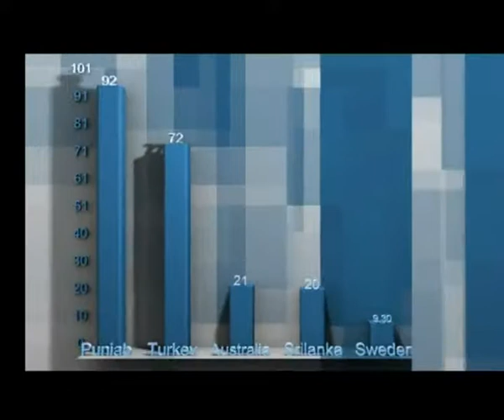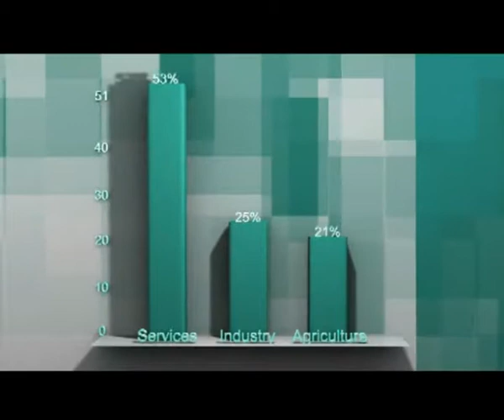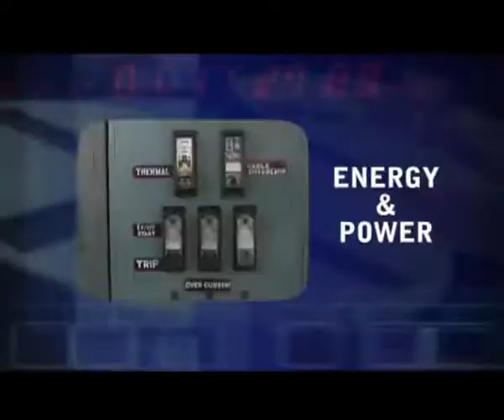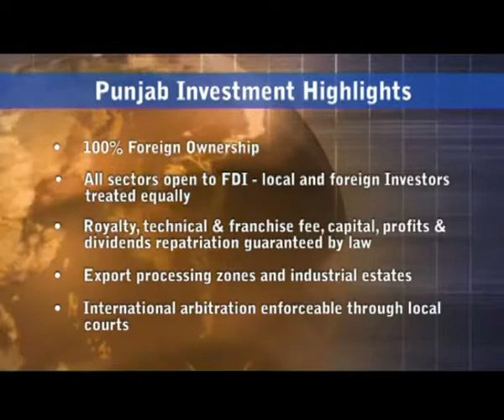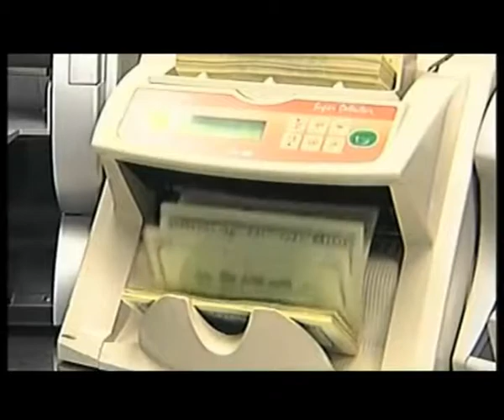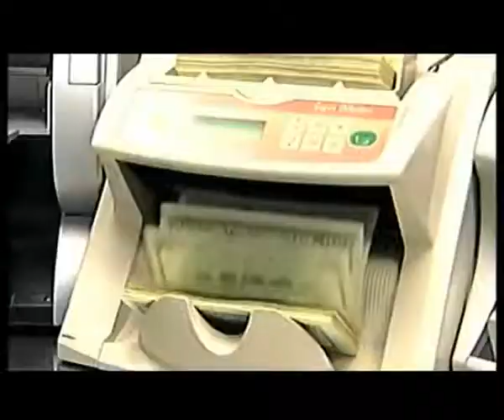The promise of Punjab A Documentary by PBIT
We are a creative production company based in Riyadh – Saudi Arabia.Video Editor Web Productions is affordable Video Editing & Post Production Services Provider. Video Sound Editing, Fancy Transitions, Color Corrections And More.